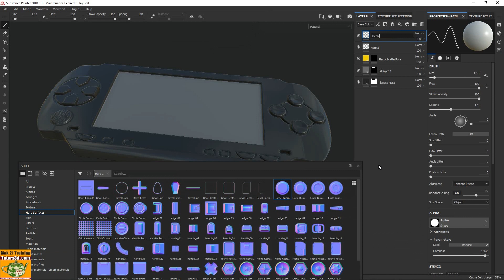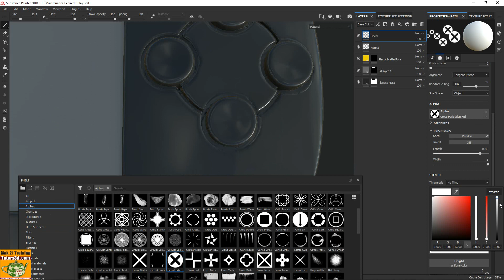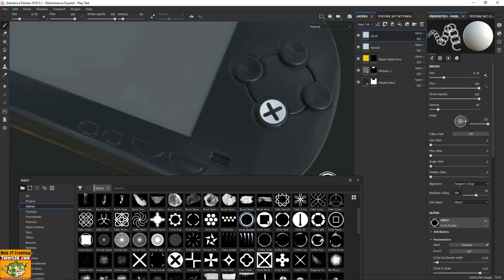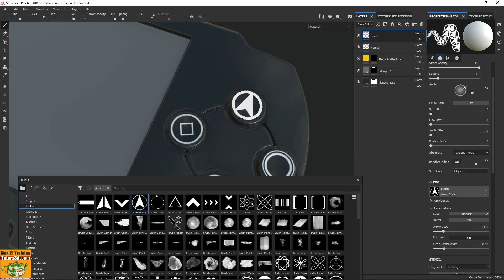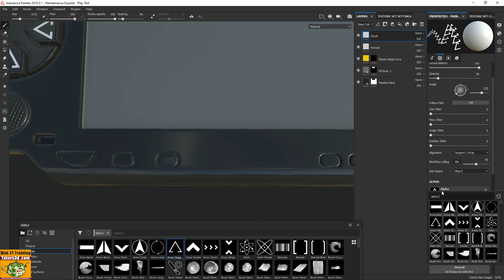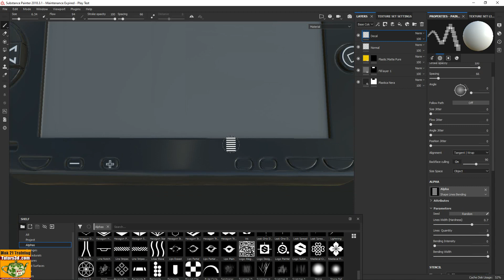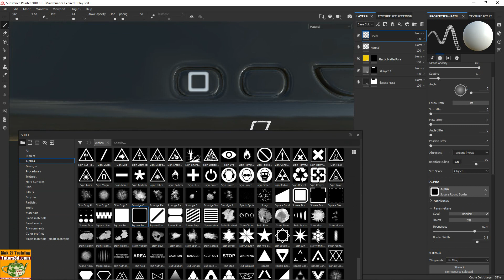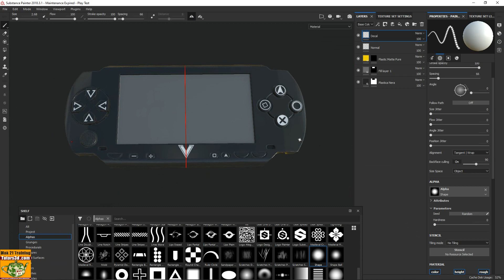Corso Voxel Remesh 3ds max e Substance Painter: 024 Decalcomanie